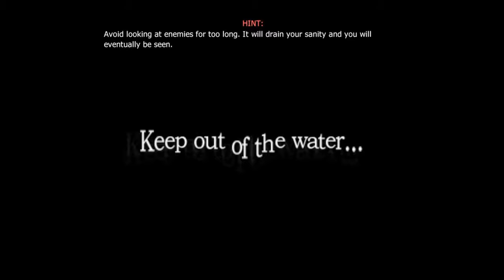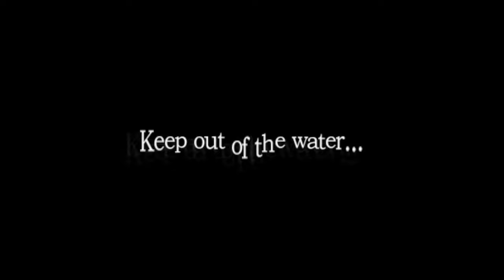Amnesia: Part 5 - Water Guy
Amnesia and stuff some things man.